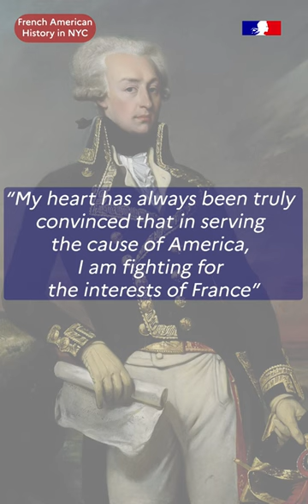French American History in New York - Marquis de Lafayette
Vive l’Histoire franco-américaine !

Figure emblématique de la guerre d'indépendance américaine et de l'amitié franco-américaine, le marquis de Lafayette est tombé dans un état de semi-oubli en France, alors qu'il reste adulé outre-Atlantique. Retour sur un destin hors du commun.

Découvrez des lieux et histoires parfois méconnus de l'Histoire Franco-Américaine grâce à notre carte interactive « French American History in New York » sur l'application Mapstr

Long live French American History!

Emblematic figure of the American War of Independence and of the Franco-American friendship, the Marquis de Lafayette has fallen into a state of semi-oblivion in France, while he remains adored across the Atlantic. A look back at an extraordinary destiny.

Discover sometimes unknown places and stories of French American History with our interactive map "French American History in New York" on the Mapstr app